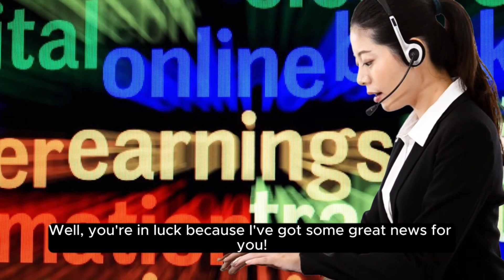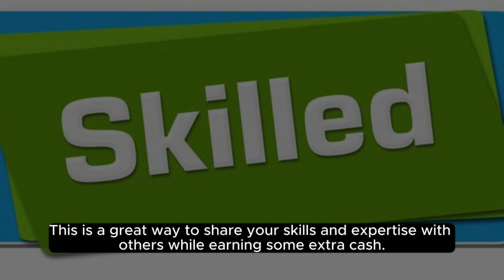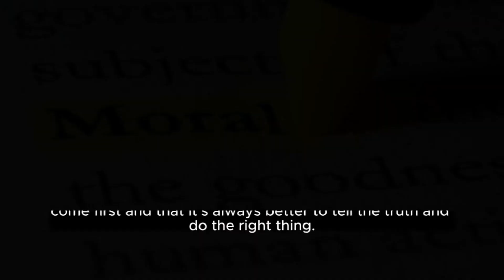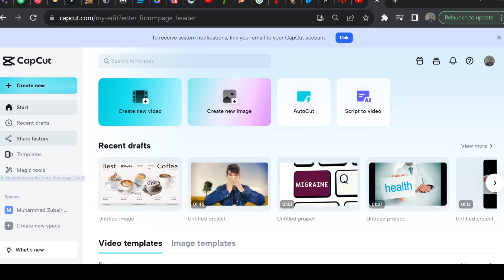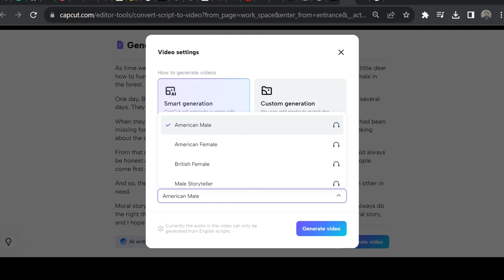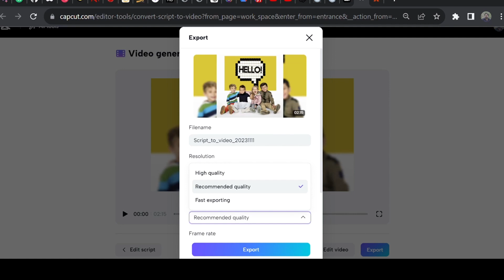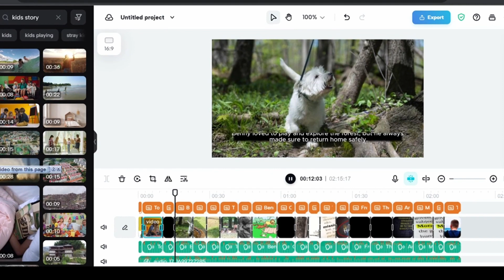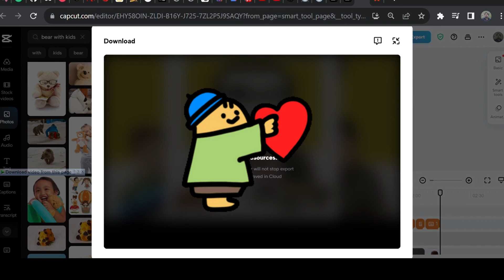Mastering CapCut: Unleash Your Creativity with Stunning Script to Video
Welcome to our YouTube video on mastering CapCut and unleashing your creativity with stunning script to video editing! In this tutorial, we will guide you on how to create breathtaking videos using the powerful features of CapCut. Whether you are a beginner or an experienced video editor, we have got you covered with step-by-step instructions and insider tips.

With CapCut, you can transform your ideas into reality by seamlessly merging scripts with videos. We will walk you through the process of importing your script, adding dynamic effects, transitions, and captivating music to make your videos visually appealing and engaging.

Our experienced team will teach you the best practices of adding various elements to your script, like text overlays, emojis, and graphics, to emphasize key points and maintain your viewers' attention. We'll delve into advanced techniques such as color correction, filters, and speeding up or slowing down footage to achieve the desired mood and ambiance.

During this tutorial, we will also highlight the importance of optimizing your videos for search engines. You will learn how to write compelling titles, descriptions, and tags that will increase your video's visibility and reach a wider audience. We'll share our secrets for finding the most relevant keywords and optimizing your content to rank higher in YouTube search results.

We believe that CapCut is a game-changer in the world of video editing, and with this tutorial, you'll be able to create professional-quality videos that captivate your audience.

Let's unleash your creativity with CapCut and take your video editing to new heights!